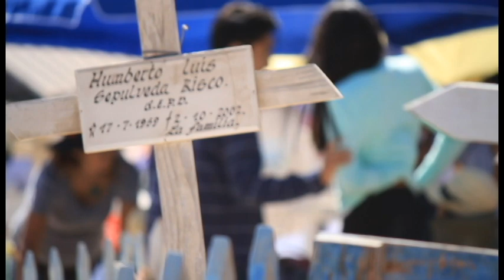Santos Difuntos del Valle de Azapa